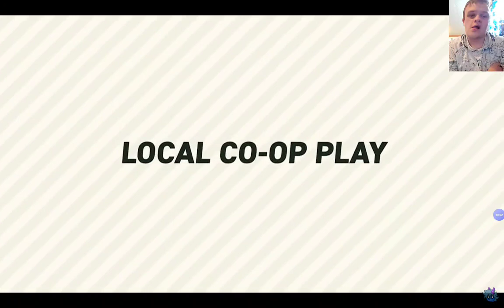Reacting To Mario Wonder Direct In A Nutshell (YTP)